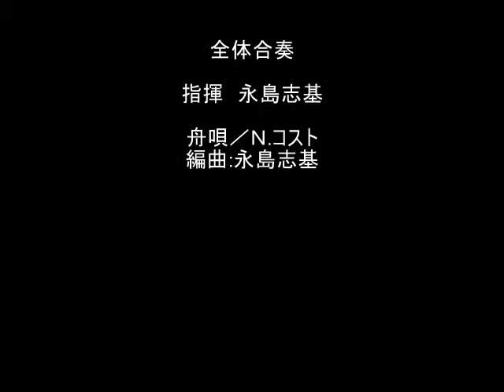舟唄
２０１４年５月２５日　横浜市民会館　関内ホール小ホールにて
関内deギターアンサンブル第６回定期演奏会
全体合奏より
舟唄/N.コスト

合奏曲だけを練習していると独奏曲が弾けない合奏団のメンバーの為に
コストの独奏曲をすべてのパートに入れて3部合奏に編曲してあります。